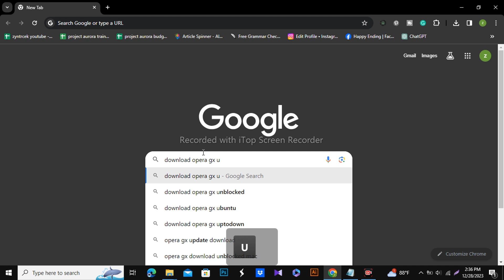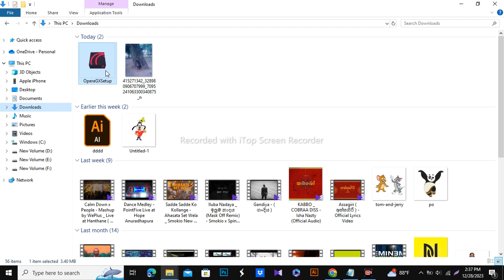How to Download Opera GX For Windows 10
Welcome to [Happy Ending]! In this step-by-step tutorial, we'll guide you through the process of downloading Opera GX, the gaming-focused web browser, on your Windows 10 computer. Whether you're a gaming enthusiast or just looking for a feature-packed browser, Opera GX has you covered with its unique set of tools and optimizations.

In this video, we'll cover:

Introduction to Opera GX and its gaming-centric features.
Step-by-step guide on how to navigate to the official Opera GX website.
Demonstrating the download process and providing tips for a smooth installation.
Overview of key features and settings to enhance your browsing and gaming experience.
Opera GX is designed to offer a personalized and efficient browsing experience, making it an ideal choice for Windows 10 users. From the GX Control Panel to customizable themes, this browser has something for everyone.

🔗 Download Opera GX for Windows 10

🕒 Timestamps:

00:00 Introduction
01:15 Navigating to the Opera GX website
02:30 Downloading and installing Opera GX
04:45 Key features and settings overview
If you found this tutorial helpful, don't forget to give it a thumbs up, subscribe to [Your Channel Name] for more tech tutorials, and hit the notification bell to stay updated with our latest content.

Got questions or need further assistance? Drop them in the comments below, and we'll be happy to help.